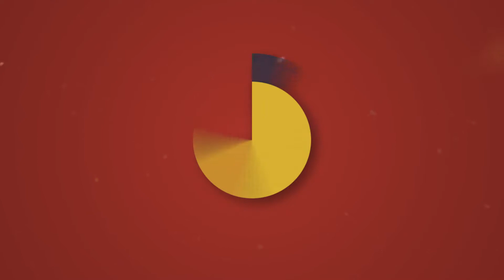NEW! | Best Vines of June 2015 | Part 1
The Top Funniest Vine Compilations!